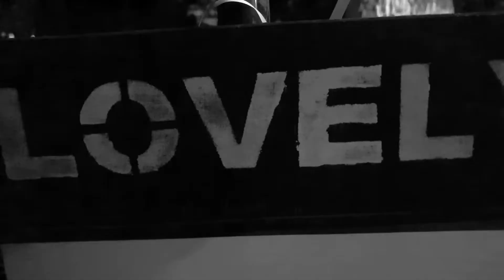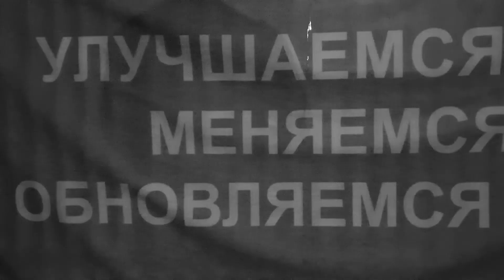bad trip extazy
music SUMER OF HAZE
добавить меня в друзья в вк
видеооператору на микрофоны студийного качества чтоб радовать вас звуком
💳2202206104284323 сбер